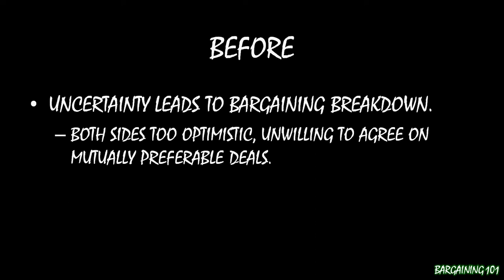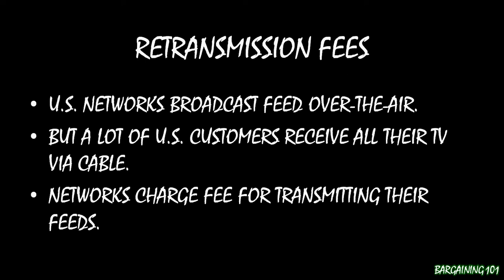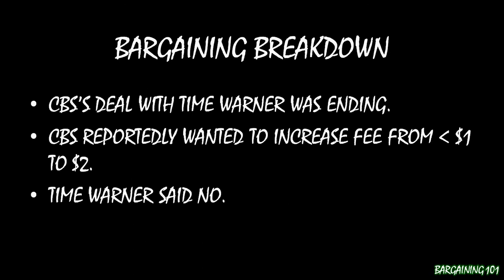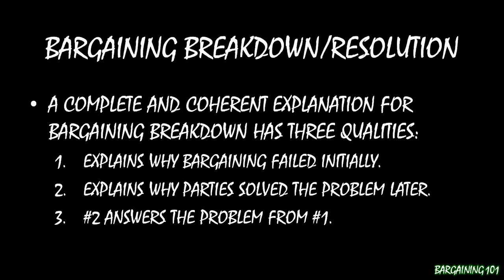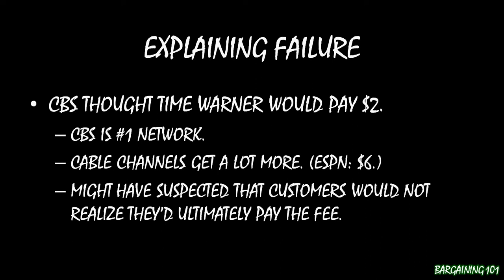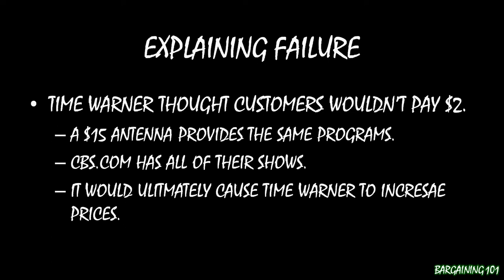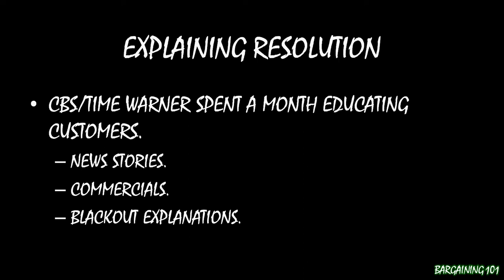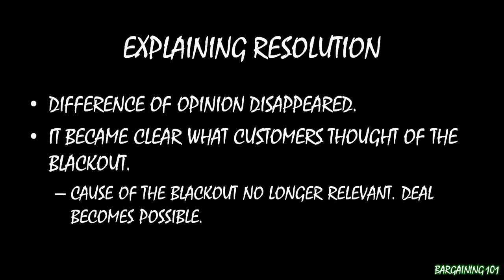Bargaining 101: CBS vs. Time Warner Cable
CBS and Time Warner Cable had a breakdown in bargaining in August 2013, leading to a CBS blackout. This lecture explains why bargaining failed initially and why the sides were able to resolve their differences a month later.